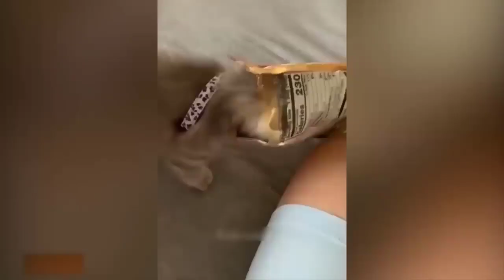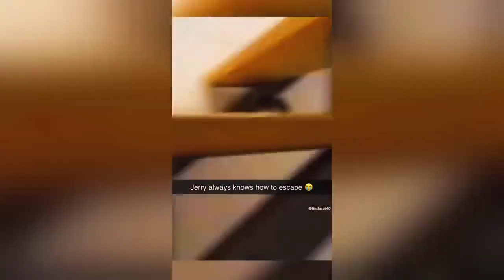Compilación De Los Momentos Más Divertidos Del Año 😆🔥🐷🔔Suscribete al Canal🔔